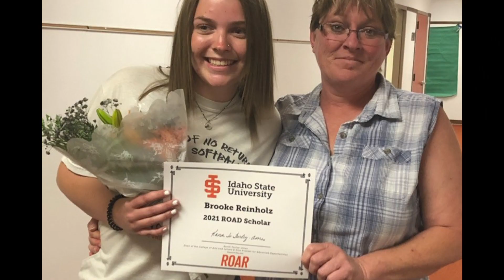Dean's Excellence Fund End of Year Appeal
The Dean’s Excellence fund is a critical resource for helping students in our communities go on and realize their dreams.

There are many other students in our communities who need our help to chart their path and create a future for them, their families, and generations to come. We change lives and the trajectories of families---one student at a time.

Thank you, again, for your on-going support, and thank you for considering a gift to the Dean’s Excellence fund.

For more information about the College of Arts and Letters